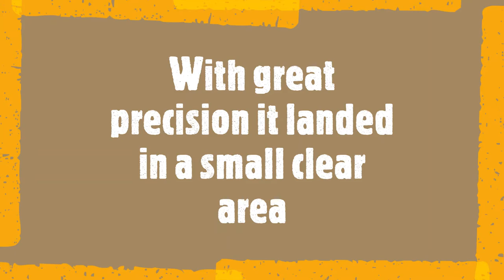Major Ramaswamy Parmeshwar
He fought in the Sri Lankan civil war.